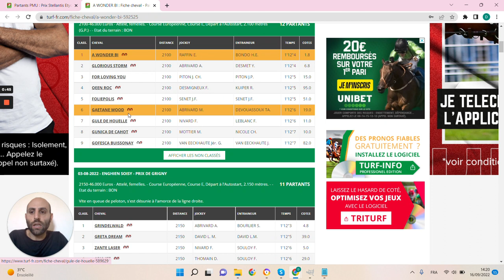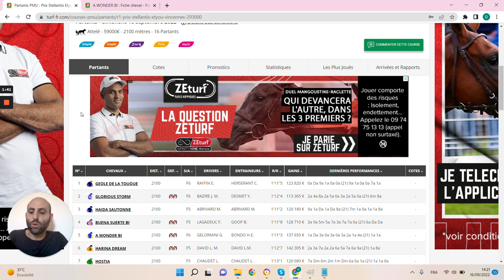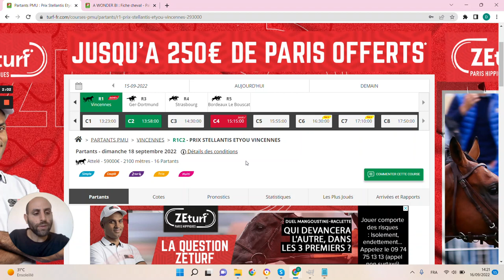🔥1 jour 1 pari 🔥 Pronostic du 18/09 : Bien parier et gagner aux courses hippiques !